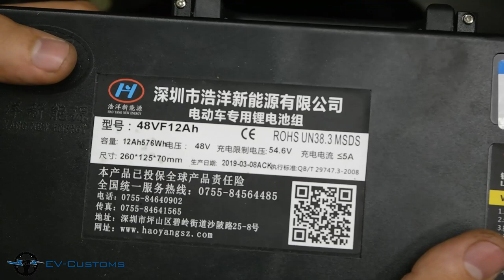Battery Capacity Extension ( without extra BMS board )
How to extend battery pack capacity without new BMS board.

X-Scooter 48V 1000Watt DC motor